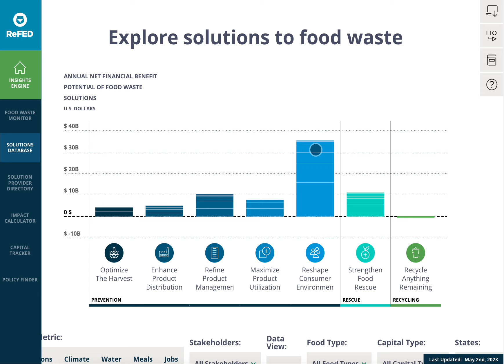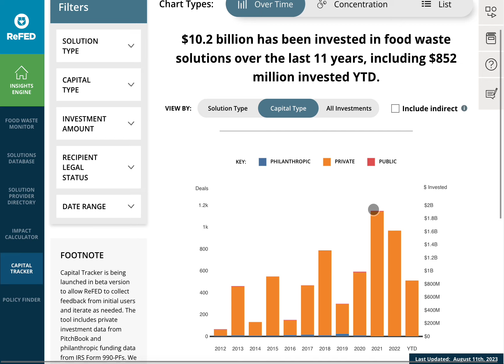Our work: ReFED (screencast)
ReFED is a national nonprofit dedicated to ending food loss and waste across the U.S. food system by advancing data-driven solutions.  Our role was to build the front-end analysis tool and develop a back-end data storage system capable of handling over 3 million facts from 50 different public and proprietary datasets.

Led by ReFED: ReThink Food Waste